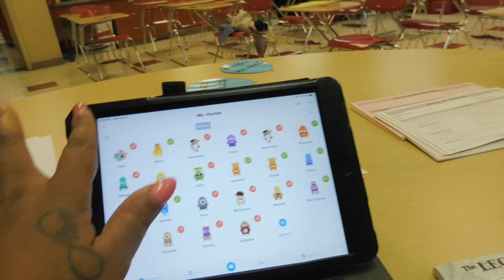Teacher Vlog: Testing Week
Video Schedule
--Sundays, Wednesdays, & Saturdays --